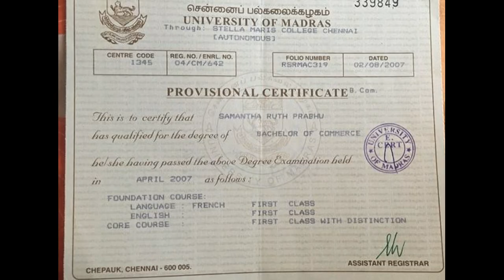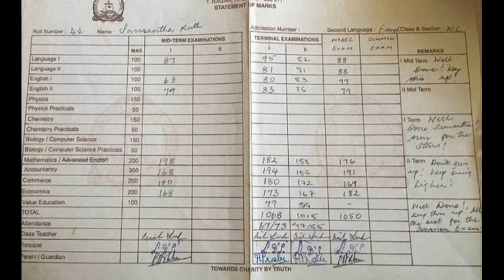Viral Pic: Samantha Akkineni has graduated in 2007 with distinction; fan leaks her certificate